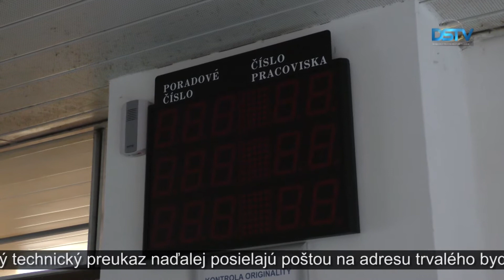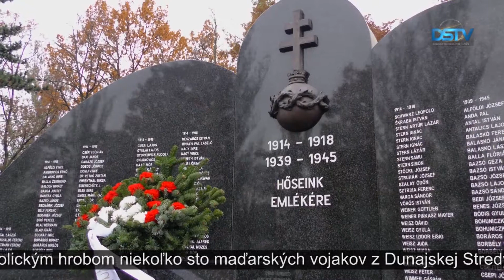Krátke správy – 5. 11. 2020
Negatívny test na koronavírus je možné použiť na vybavovanie stránok v úradoch a na polícii; vedenie mesta si uctilo pamiatku vojakov, ktorí zahynuli v prvej a druhej svetovej vojne; Gyula Hodossy, spisovateľ, básnik a redaktor, dostal cenu Maďarský zlatý kríž za zásluhy – nasledujú krátke správy.